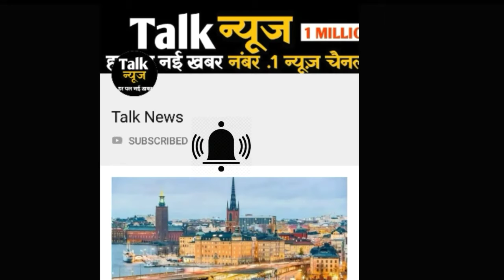बीवी की याद में इस कदर तड़प रहा था शख्स, सेना का विमान चुराकर हो गया फरार और फिर...